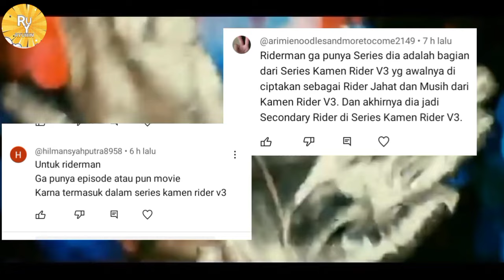Kamen rider Ini Bisa Berubah Tanpa Tali Pinggang / Belt !!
Hi guys , pada video ku kali ini aku membahas beberapa kamen rider yang berubah tanpa tali pinggang atau bisanya di sebut belt , karna kalau kita ketahui dari era Showa sampai reiwa sekarang itu rata - rata menggunakan belt untuk henshin atau pun bertarung , kira kira Kamen rider apa aja ya? yang tidak menggunakan belt untuk berubah.